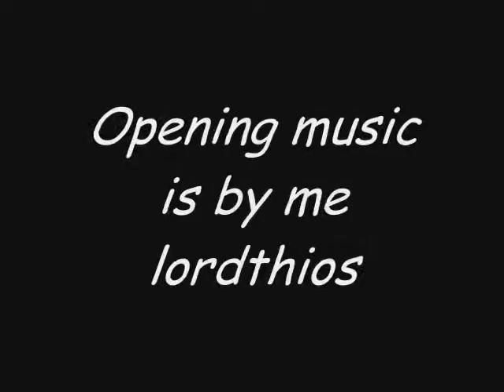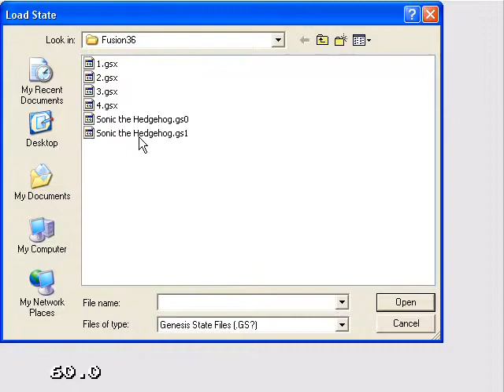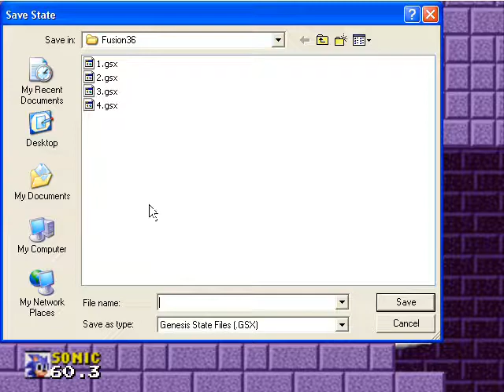Let's play sonic part 4